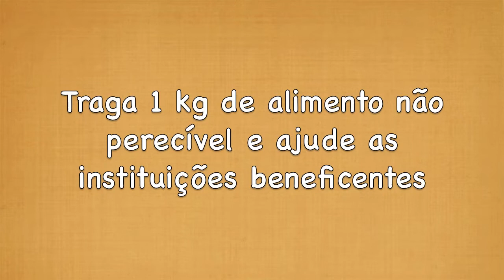Final do campeonato Brasileiro de Agility 2013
Acompanhe um percurso de Agility com os campeões Zezinho, e seu border Dino, pela visão do cachorro!!
Não perca a incrível Final do Campeonato Brasileiro de Agility 2013 no Clube de Cãompo Hotel Fazenda para Cães em Itu Sp nos dias 18 e 19 de maio